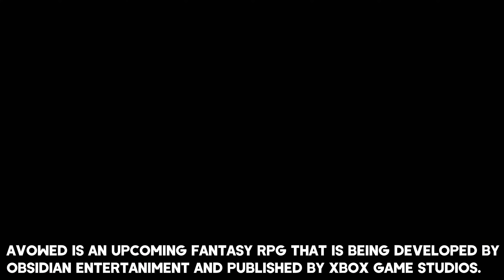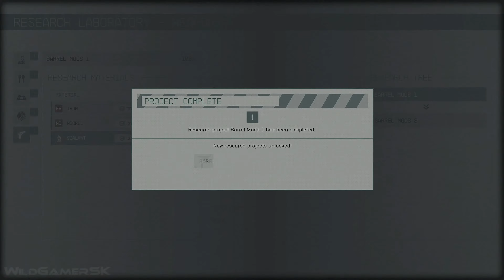TOP 13 BEST NEW Upcoming Games of 2023 & 2024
Hi everyone. In this next video, I will show you the top 13 Best New upcoming games of 2023 and 2024 for PC, PS5, PS4, Xbox Series X/S, and Xbox One. You can watch it in 4K Ultra HD and 60FPS with the latest updates as always!

▬▬▬▬▬▬▬▬▬▬▬▬▬ ⬇ More info ⬇ ▬▬▬▬▬▬▬▬▬▬▬▬▬▬

00:00 - Black Myth Wukong (August 20, 2024)

03:00 - Death Stranding 2

05:20 - Marvel's Wolverine

05:43 - Frostpunk 2

06:41 - Avowed

08:33 - Mortal Kombat 1

10:41 - Star Wars Outlaws

13:01 - Suicide Squad Kill The Justice League

15:30 - Assassin's Creed Mirage

17:13 - Avatar Frontiers of Pandora

18:48 - Starfield

21:10 - Crimson Desert

22:17 - Lords of the Fallen